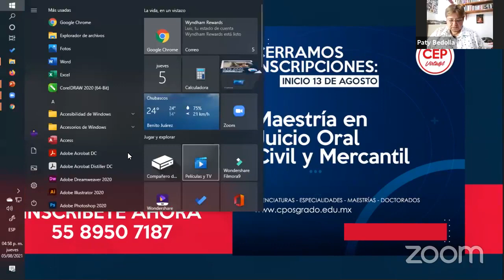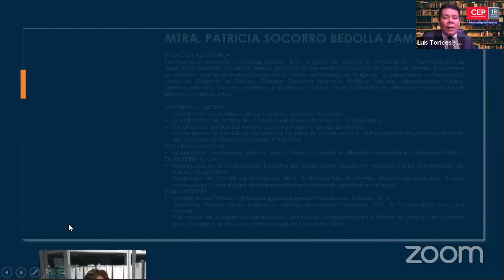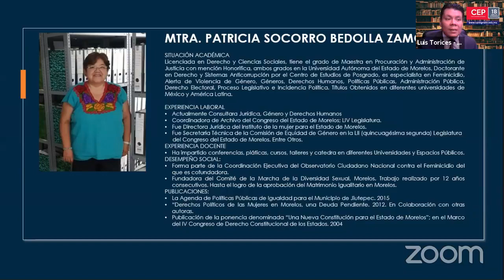Estructura de la Violencia de Género